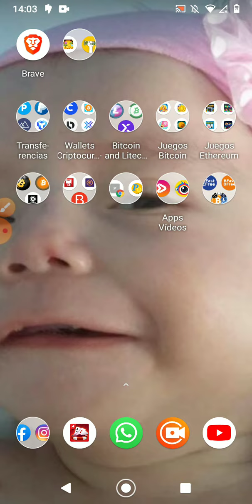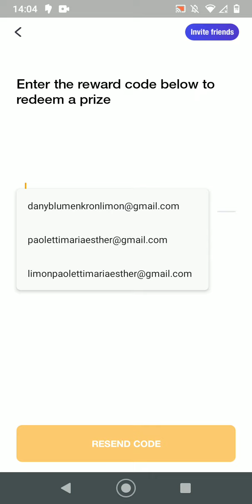Poner código de 1 dólar en la aplicación de ClipClaps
Me llamo *Dany Blumenkron*😃

-Esta aplicación se trata de ver videos🎥 chistosos y cortos😂 Algunos duran pocos segundos⏱️otros duran 1 minuto⏱️

-Puedes jugar en varios juegos, entre ellos “Aquarium”🎮 Ahí tienes que criar y alimentar a los peces 🐠🐟 para que suban de nivel. A medida que suben de nivel, van subiendo de valor en DÓLARES o en monedas que las puedes cambiar a dólares reales.💸

-También puedes participar en rifas 🎟️ que ganas de $1 a $10 dólares💸 dependiendo la carta que elijas. Te colocan nueve cartas y tienes que elegir una y la que elijas ese es tu premio.🥇

-Una pregunta muy frecuente sería: ¿ClipClaps paga?🤔 La verdad SÍ PAGA, lo único que debes contemplar es que paga a cuentas de PayPal💰

-El primer retiro es de .10 centavos de dólar, es un comprobante para que vean que la APP si paga. Ese primer retiro lo puedes hacer al instante porque al tu descargar la APP y hacer tu registro te dan 1 dólar inicial, es decir, los dólares con que comienzas a usar la APP🤑
Los demás retiros son de 10 dólares que fácilmente los puedes hacer en una semana dependiendo el tiempo que le dediques a la APP jugando y mirando videos🎮🎥

🧏🏽‍♂‍Estas apps por internet lo más que necesitan es que le dediques tiempo y constancia, mientras más tiempo y constancia le dediques, más ganancias vas a obtener🤩 Te lo comento porque llevo tres meses en la APP y tengo cierta experiencia.📈

😄Alguna duda o alguna cosa que no entiendas puedes escribirme y con mucho gusto te ayudaré las 24 horas del día.😄

*La APP se llama “ClipClaps - Cash for Laughs”*

*Una vez que entres al link de descargar te vas a la opción que dice “Get it on Google play” allí te va a enviar directo a la APP en Play Store o Google Play*

Registrate con tu *Facebook*👤

Cuando estes registrado toca a la opción que dice *Rewards* y *Redeem* allí colocas este código:

👉🏽21BCZD66👈🏽 si este código no funciona ingresas este 👉🏼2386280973👈🏼

Cuando lo hagas GANARÁS  *1$ DÓLAR*

👨🏻‍💻Al completar el registro contáctame para seguirte asesorando...

*Recursos Recomendados*

✅TENER INTERNET EN TU TELÉFONO O COMPUTADORA📲🖥️
✅TENER UN POCO DE TIEMPO PARA DEDICARLE A LA APLICACIÓN.👈🏽

*Recursos Gratis*🙋🏽‍♂‍

-Una vez que te registres ¡Únete a mis clubs y comienza a GANAR GRATIS y SIN INVERSIÓN!

*Puedes comunicarte a mis grupos o personalmente*

Daniel Blumenkron Limón.